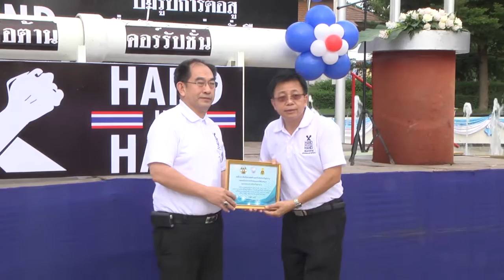06 ก.ย. 57 กิจกรรมงาน วันต่อต้านคอร์รัปชั่น 2557 HAND IN HAND ที่ลำปาง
หอการค้าจังหวัดลำปาง ร่วมกับ เทศบาลนครลำปาง และ สำนักงานป้องกันและปราบปรามการทุจริตแห่งชาติจังหวัดลำปาง ตลอดจนภาคเอกชน ชมรม สมาคม องค์กรภาคีเครือข่ายต่อต้านการคอร์รัปชั่นในพื้นที่จังหวัดลำปาง รวม 32 องค์กร ร่วมกันแสดงพลังต่อต้านการทุจริต เนื่องในวัน “รณรงค์ต่อต้านคอร์รัปชั่น 6 กันยายน 2557” ภายใต้แนวคิด “HAND IN HAND…ปฏิรูปการต่อสู้ เพื่อชัยชนะอย่างยั่งยืน” ที่บริเวณข่วงนครเทศบาลนครลำปาง ห้าแยกหอนาฬิกา ตำบลสบตุ๋ย อำเภอเมือง จังหวัดลำปาง มีนายฤทธิพงศ์  เตชะพันธุ์ รองผู้ว่าราชการจังหวัดลำปาง เป็นประธาน นำคณะผู้บริหาร หน่วยงานองค์กรภาครัฐ รัฐวิสาหกิจ ภาคเอกชน องค์กรปกครองส่วนท้องถิ่น หัวหน้าส่วนราชการ ข้าราชการทั้งฝ่ายพลเรือน อัยการ ทหาร ตำรวจ และประชาชนชาวลำปาง นักเรียน นิสิต นักศึกษา ร่วมกันแสดงจุดยืนกล่าวคำปฏิญาณต่อต้านการคอร์รัปชั่น พร้อมรวมพลังร่วมกันปั่นจักรยาน และเดินขบวนรณรงค์เชิญชวนประชาชนร่วมต่อสู้กับการทุจริตคอร์รัปชั่นในทุกรูปแบบ
กิจกรรมรณรงค์ต่อต้านการคอร์รัปชั่น ดังกล่าวได้จัดขึ้น เพื่อเป็นการรำลึกถึง นายดุสิต นนทะนาคร อดีตประธานกรรมการหอการค้าไทย ผู้ก่อตั้งภาคีเครือข่ายต่อต้านคอรัปชั่นคนแรกของประเทศไทย ซึ่งการก่อตั้งภาคีเครือข่ายฯ เพื่อต้องการเตือนภัยและตอกย้ำให้สังคมทุกภาคส่วน ได้มีส่วนร่วมในการเปลี่ยนแปลงค่านิยมของสังคม โดยการปฏิเสธไม่ยอมรับการคอร์รัปชั่น และสิ่งที่สำคัญอีกประการหนึ่งของการจัดกิจกรรมในครั้งนี้ คือ การรณรงค์เพื่อสร้างจิตสำนึกแก่คนในสังคม โดยเฉพาะเด็กและเยาวชนคนรุ่นใหม่ ให้เป็นผู้มีคุณธรรม จริยธรรม มีค่านิยมในความซื่อสัตย์สุจริต ตระหนักถึงผลเสียหายที่จะเกิดขึ้นแก่สังคม และประชาชน อันเนื่องมาจากปัญหาการทุจริตคอรัปชั่น ทั้งนี้เพื่อให้เด็กและเยาวชน ได้เป็นผู้สานต่อในการสร้างค่านิยม.